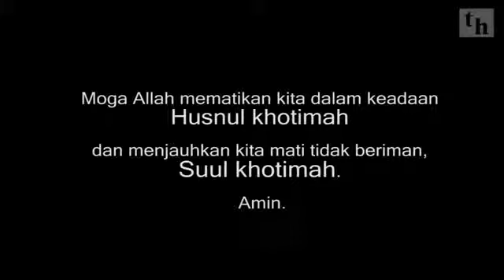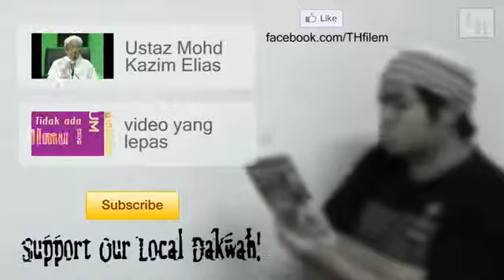mata terbeliak THfilm